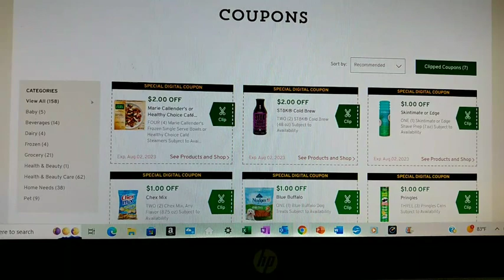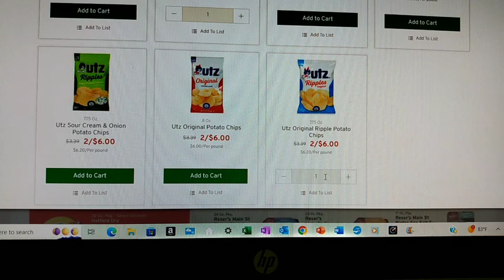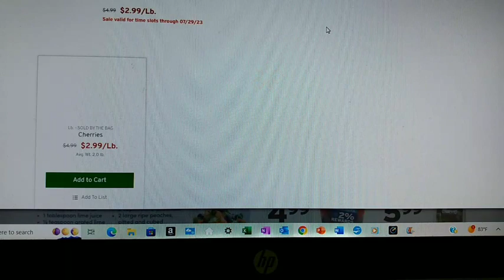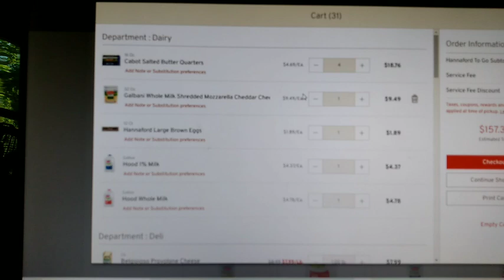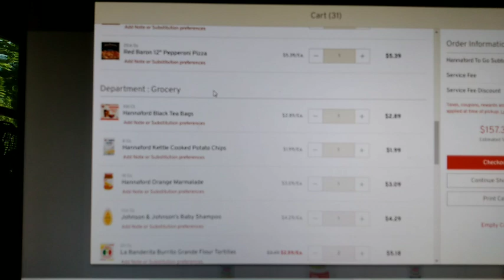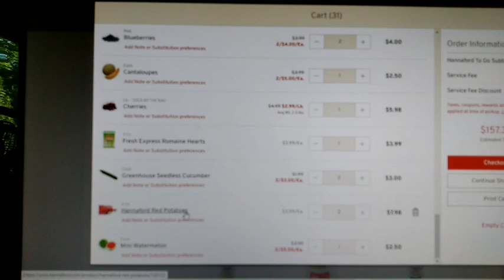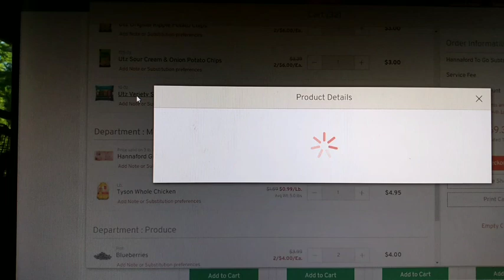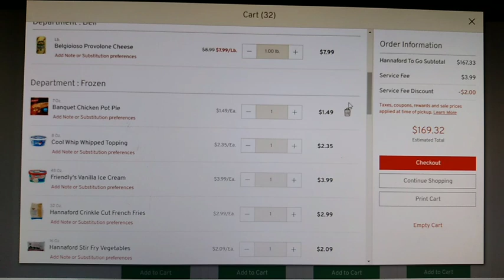Groceries for a Week 7-28-23